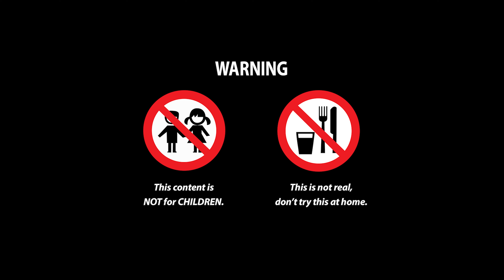ASMR MUKBANG FIRE Noodle & Spicy Seafood & Octopus COOKING & EATING SOUND!